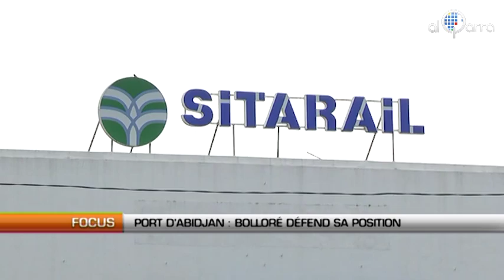Port d'Abidjan : Bolloré défend sa position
Al Qarra - Le français Bolloré, prépare sa contre-attaque en Côte d'Ivoire. Spécialisée dans la logistique portuaire et ferroviaire, Bolloré et le gouvernement sont accusés de complaisance.

Une complaisance qui aurait permis au groupe de remporter en mars dernier un appel d'offre pour l'exploitation d'un deuxième terminal à conteneurs du port d'Abidjan.

En visite dans la capitale, Dominique Laffont, le président d'Africa Bolloré Logistics, à désormais la lourde tâche de défendre la filiale africaine du groupe devant la commission de la concurrence de l'UEMOA, l'Union économique et monétaire ouest-africaine.